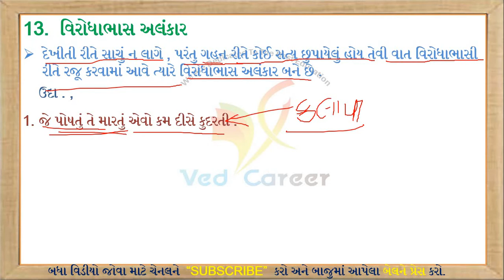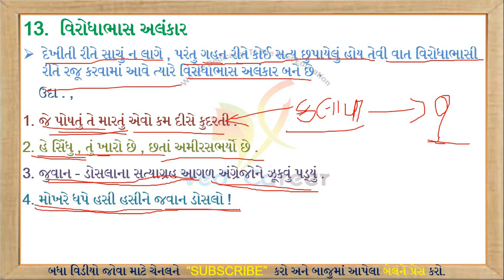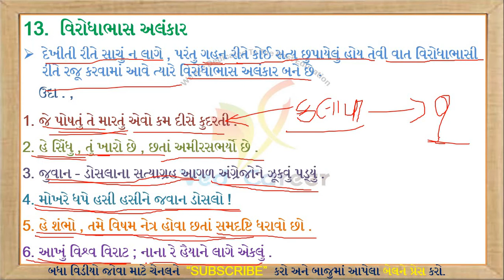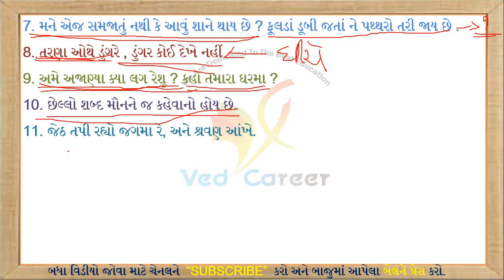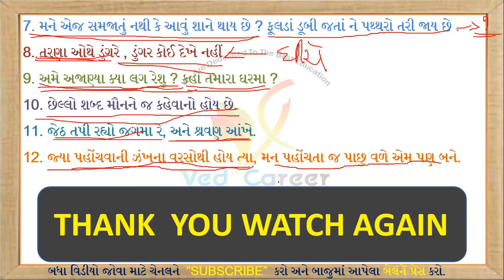Alankar, Alankar In Gujarati, Alankar In Gujarati Vyakaran, AlankarInGrammar,VED,Virodhabhas Alankar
EDUCATION

Alankar,
Alankar Gujarati Vyakaran,
Alankar In Gujarati Vyakaran,
Alankar Gujarati Grammar,
Alankar In Gujarati Grammar,
Gujarati Gremmar,
Gujarati Grammer,